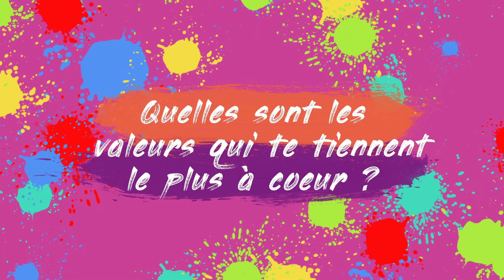Océane TEXERAUD | Designer graphique et web | CARBAO Ouest Lyonnais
COWEDIA

Diplômée en graphisme et communication, j'interviens dans l'ensemble de votre publicité :

►GRAPHISME : Création de supports de communication (Web et Impression) :
• Logotype
• Cartes de visite, Affiches, Flyers, Dépliants
• Kakémono, Bâche, Panneaux
• Présentation PowerPoint
• Packaging
• Signalétique
• Newsletter

► COMMUNICATION :
• Charte graphique
• Dossier stratégie de communication
• Conseil

► SITE INTERNET :
• Vitrine ou E-commerce
• Référencement
• Design
• (option : prise de photo / rédaction des pages)